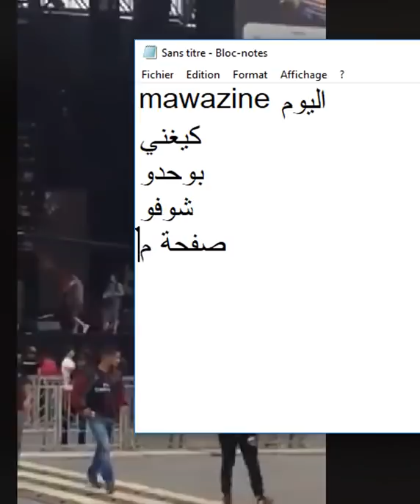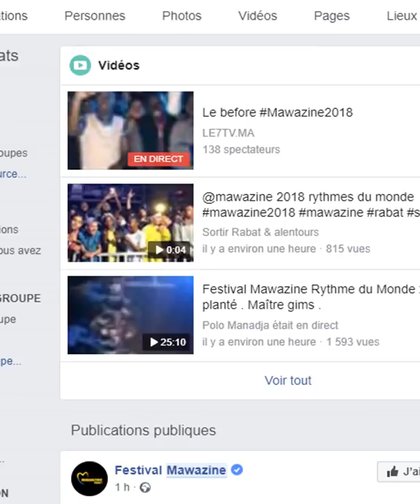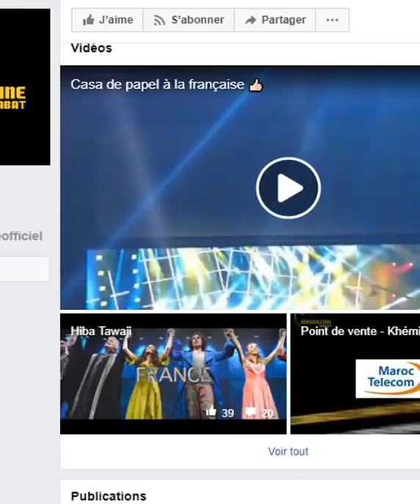mawazine موازين 2018 داروها المداويخ